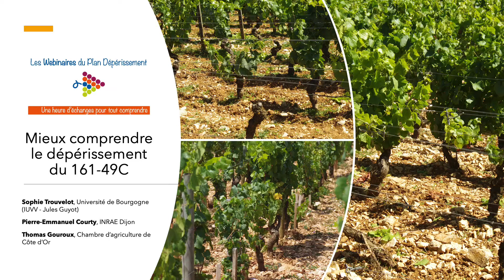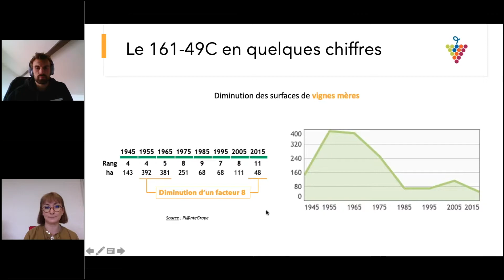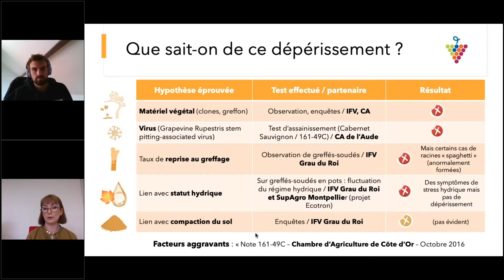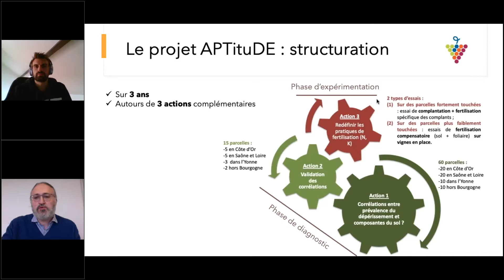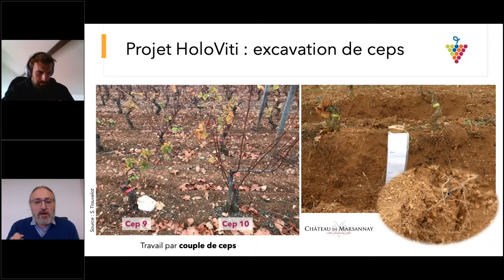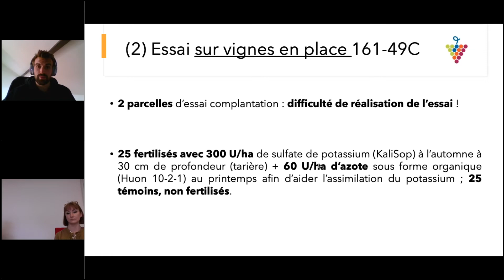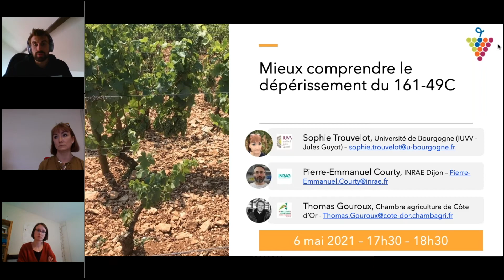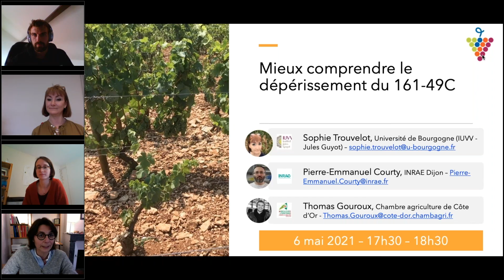Mieux comprendre le dépérissement du porte-greffe 161-49 C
Issu d’un croisement Vitis berlandieri x Vitis riparia, le porte-greffe 161-49C est largement utilisé dans les vignobles pour les plantations et les complantations car il était considéré comme « qualitatif » . Cependant, depuis une dizaine d’années, hormis sur le vignoble charentais, des problèmes de dépérissements inexpliqués sont signalés, notamment en Bourgogne. On estime à 30 000 ha les surfaces greffées avec cette variété.

Dans ce webinaire, Sophie Trouvelot et Pierre-Emmanuel Courty, en charge du programme de recherche Aptitude qui étudie les corrélations possibles entre la nature des sols et l’intensité des dépérissements, fera le point sur ses recherches. Ils seront accompagnés par Thomas Gouroux de la chambre d’agriculture de Côte d’Or, qui présentera ses essais sur la complantation.